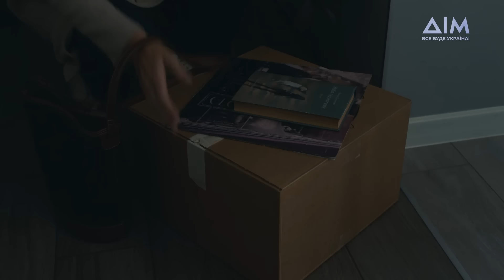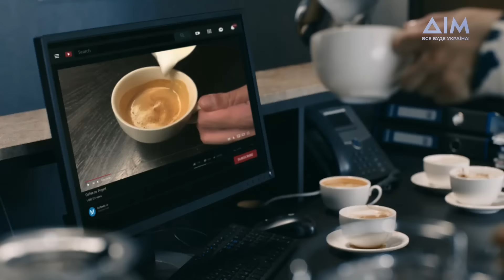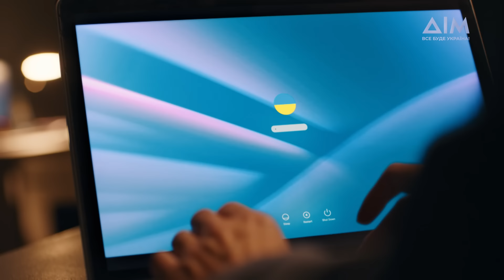Моє кіно | Лірична історія про кохання, що здолає смерть | Український серіал | Серія 1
Життя кондитерки Олександри кардинально змінюється, коли в її кав'ярню влучає російський снаряд. Несподівано вона отримує дзвінок із телеканалу. Її колишній чоловік Даня, якого вважають загиблим на війні, не дописав сценарій до фільму. Тож Саші пропонують його закінчити, аби отримати гроші та не платити величезний штраф. Чи погодиться вона на таку авантюру і чи візьметься за справу, на якій не розуміється? Дивіться у першій серії серіалу "Моє кіно".

Знято за підтримки держави.